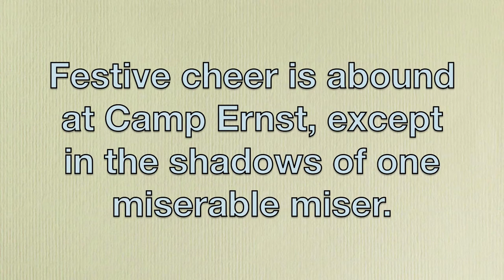A Camp Christmas Carol LIT Week 7 2013